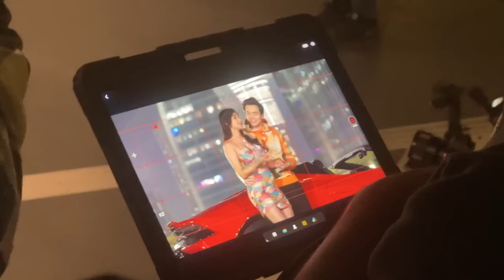MAKING OF SORRY SORRY 💕 | RAJ ANADKAT | RAMJI GULATI | KANIKA MANN | @UnitedWhiteFlag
Hello Everyone!!

As promised , the making of ' SORRY SORRY ' is here. I hope you all enjoy watching it. Stay safe. Stay fit.